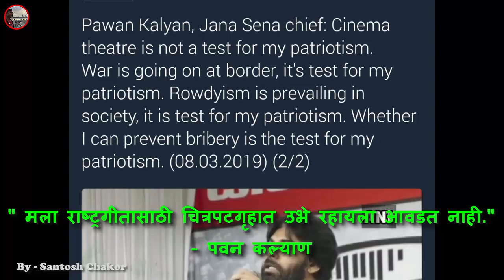मला राष्ट्रगीतासाठी चित्रपटगृहात उभे रहायला आवडत नाही - Actor Pawan Kalyan About National Anthem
Marathi News - दक्षिण भारतीय चित्रपट अभिनेते व जनसेना या राजकीय पक्षाचे प्रमुख पवन कल्याण यांचे वक्तव्य "मला राष्ट्रगीतासाठी चित्रपटगृहात उभे रहायला आवडत नाही."
South Indian Actor and Jana Sena chief Pawan Kalyan About National Anthem " I don't like to stand up for National Anthem in Cinema Halls."